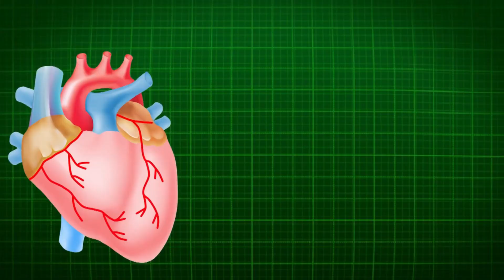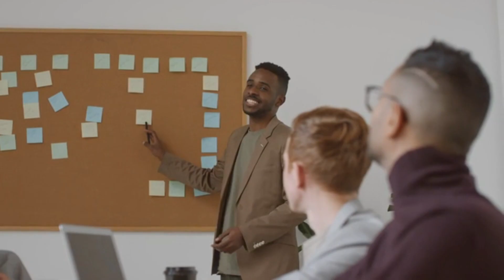“होशियार मानव के तथ्य”||😱🧐 Intelligent Human Facts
motivational story
motivational videos
motivational quotes
motivation video
motivation video
motivation stories
Psychology Facts
Your Dreams facts